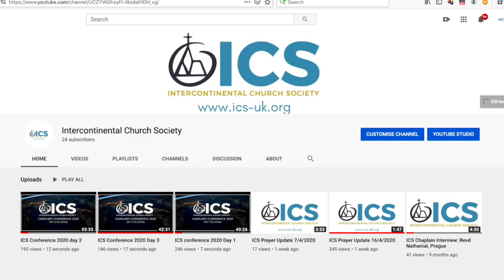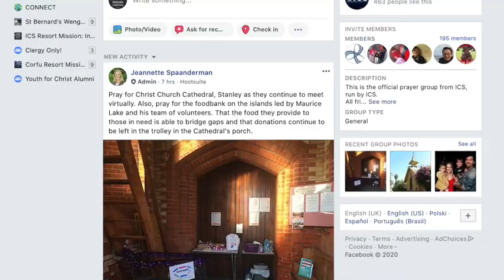ICS Prayer Update 3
ICS Prayer Update 29th April 2020